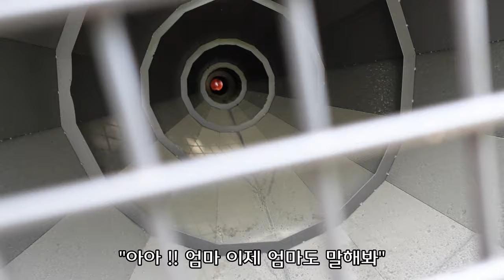아이들과 갈만한곳 서울숲 나들이 / 펑펑 울면서도 놓을수 없었던 한가지...